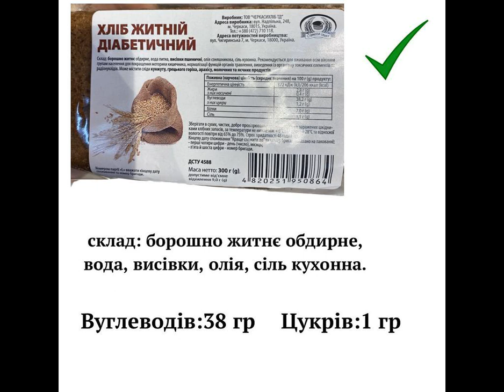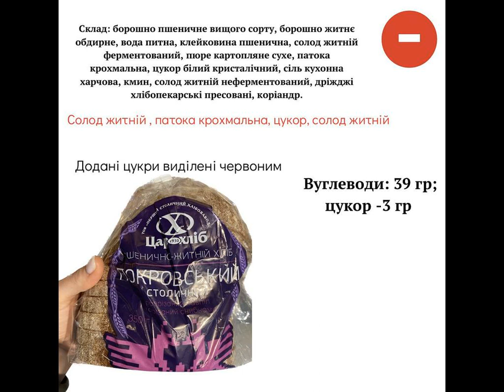Темный хлеб может быть вреднее белого: почему не стоит выбирать по цвету.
диетолог Советыдиетолога Существует распространенный миф, что темный хлеб очень полезен. И люди, которые придерживаются здорового питания или пытаются сбросить вес, выбирают в магазине только черный или серый хлеб. Почему темный хлеб не всегда полезен и на что нужно обращать внимание при выборе, рассказала диетолог Татьяна Лакуста на своей странице в Instagram. Почему темный хлеб не всегда полезен.
Когда речь идет о темных сортах хлеба, то обычно имеется ввиду цельнозерновой темный хлеб, с добавлением высевок.  На самом д